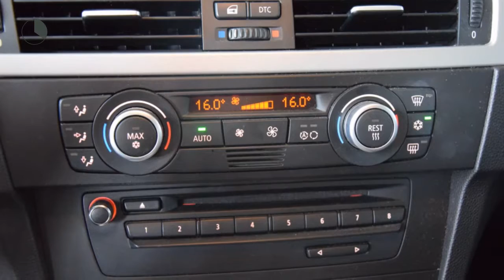BMW 3 Serie Touring 318D Airco ECC Cruise control Navigatie Licht metaal Inruil mogelijk